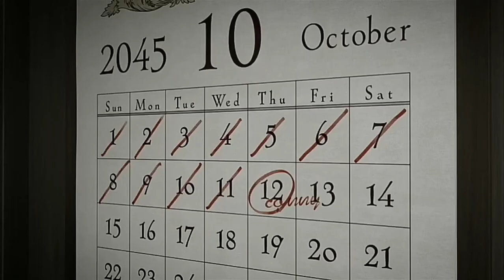fake [the promised neverland amv]